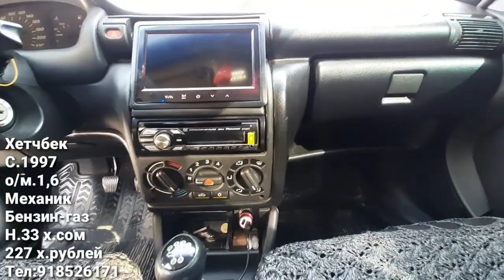МОШИНБОЗОРИ КУРБОНШАХИД!!! Нарххои Опел Астра Н,Хетчбек,Шевралет,Марк 2,099